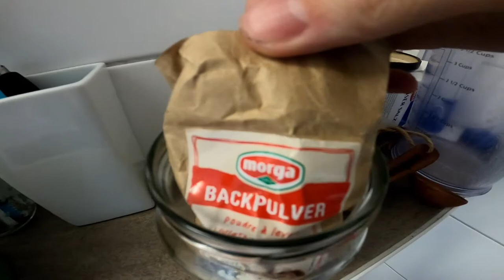Ig bi offiziell e R3t4rd | ERIC2GO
--ÖFFNE MICH--
Hüt verzöu ig über mini Chrankheit. I bi erneut operiert worde und ha entsprechend Diagnose Blätter bechoh, wo doch no ziemlich lustig si zum düreläse. :D